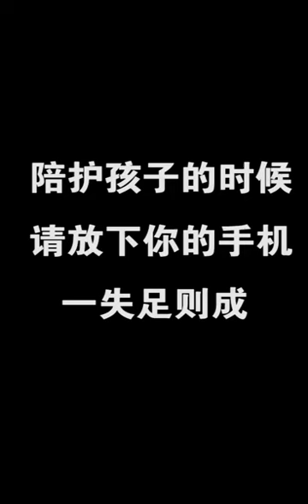DAAWO DAYACA CARUURTA MOBILE PHONE IYO BULSHADA WAXA KALA HAYSTA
Video from Dr Dalmar D Guleid